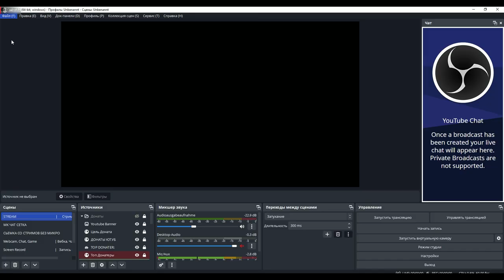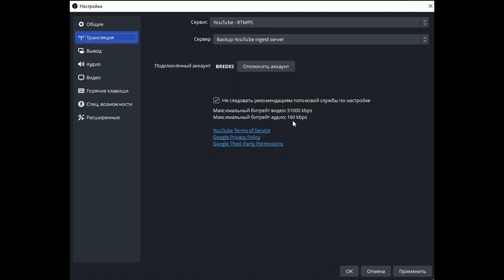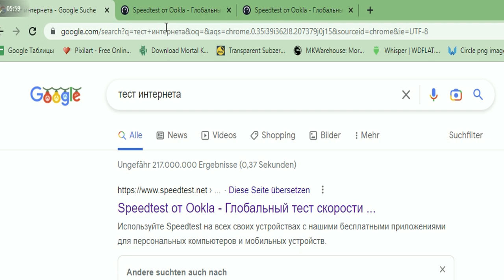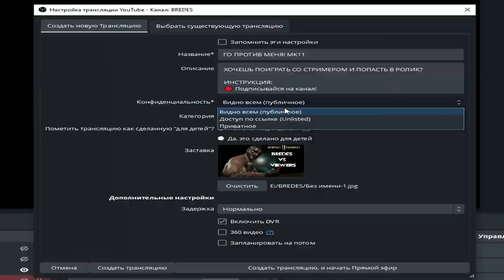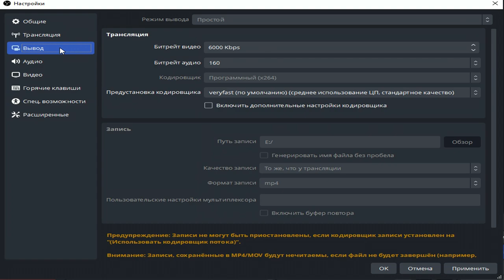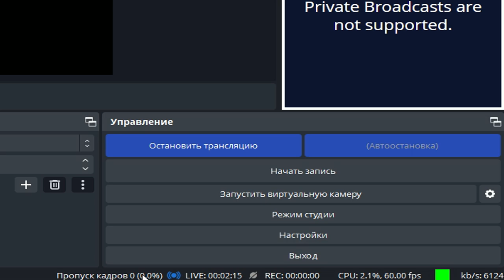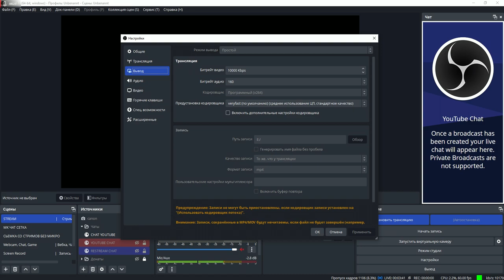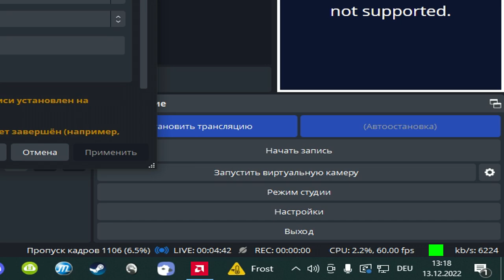Как настроить Битрейт + обьяснение с примерами, как избавиться от лагов на стриме в OBS Studio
Новое видео летит!
Настройка ОБС с помощью "Авто-Мастера настройки"
Запуск первого твоего стрима и его проверка.

OBS STUDIO customization per "Auto-Master Helper"
Start your first stream and check it for errors etc.

Как настроить Битрейт, обьяснение с примерами, как избавиться от лагов на стриме, и  Мастер Автоматической настройки OBS Studio

Новое видео летит!

ХОЧЕШЬ ПОПАСТЬ В РОЛИК?

- ПИШИ КОММЕНТЫ
- Добавляйся в STEAM:

В наличии имеем:
- Стримы МК11
- Стримы других игрушек
- Самые красивые моменты со зрителями

Для идей, фото, голосовых сообщений и тд )

or here
bredes,все о стриме на твиче,все о стриме,все о стриме в obs,obs,obs studio,obs studio настройка для записи игр,obs recording settings,obs studio настройка для стрима,obs studio screen recording,obs studio tutorial,быстро настроить obs,настройка обс,как стримить,как стримить на youtube,как настроить битрейт,битрейт в обс,битрейт видео,как избавиться от лагов на стриме в OBS Studio,как убрать лаги в obs,избавиться от лагов в obs,Мастер Автомат настройки